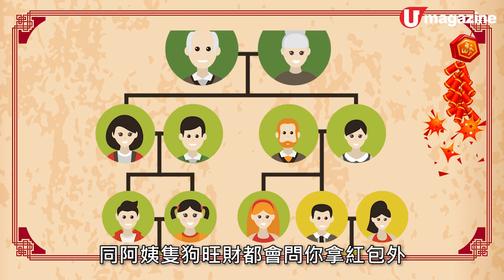拜年三姑六婆奇遇記 之 如何禮貌回應、不失霸氣？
年初三，梗係要先祝大家新年快樂、心想事成、龍馬精神、身體健康……但每次拜年，都有一個問題，都好令人陷入迷思，就係面前一班成年先見一次嘅親朋戚友、三姑六婆萬箭齊發：一大堆令人不知所措嘅問題，例如：「有拖拍未呀？
」、「幾時到你派利是呢？」、「你份工，一個月搵幾多錢㗎？」……我哋整咗啲「實用建議答案」幫大家拆解呢啲咁
頭痕嘅場面，大家睇吓係咪啱用喇！
全方位緊貼《U Magazine》社交平台